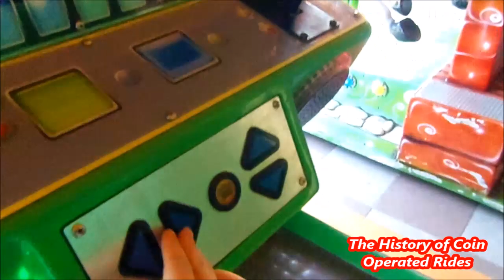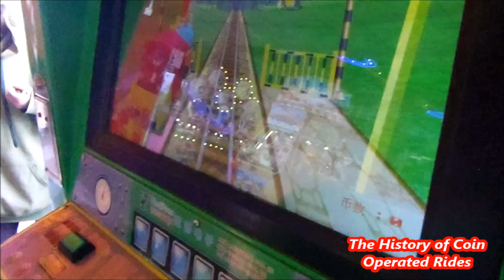2010s Coin Operated Steam Engine Kiddie Ride - Kiddy Train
Filmed at Sunspot Amusements, Southend-on-Sea on July 14th 2021.

Distributed by JNC Export Sales in the UK, I believe this ride is made by the Chinese company Tecway.  I'm unsure of the release year but it probably dates from the early 2010s.

Having been a regular series on Skylark24 since 2010, The History of Coin Operated Rides finally has its own home on YouTube!